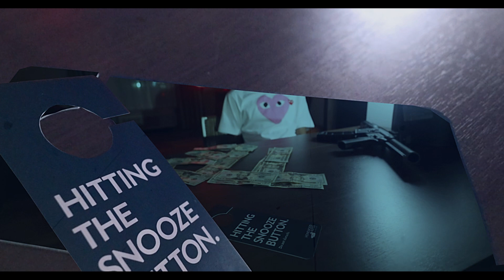BrokenKhild - Drop 5 in a Wok | Official Video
Shot & Edited by @Fatboyslapz

PROPS WERE USED DURING FILMING